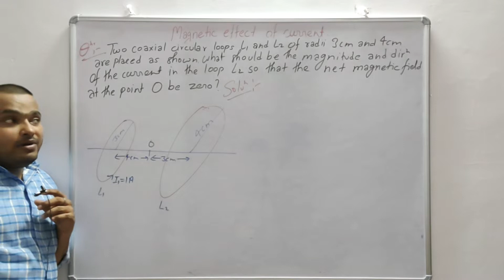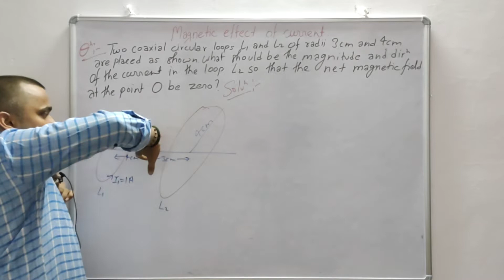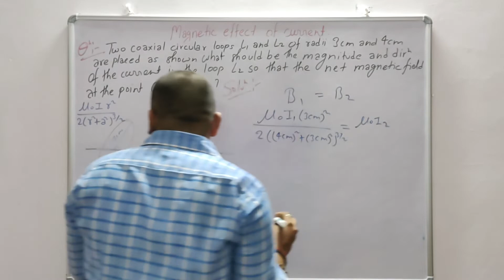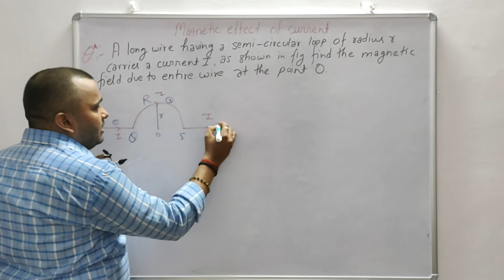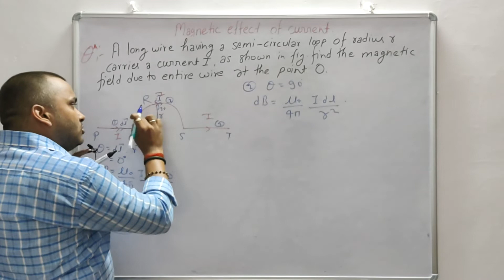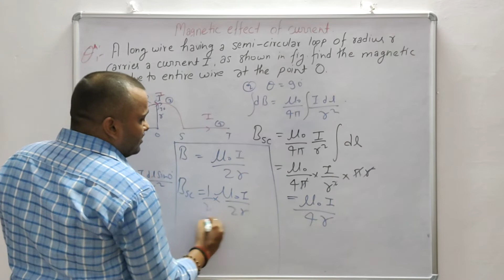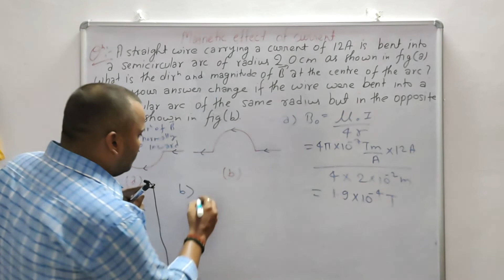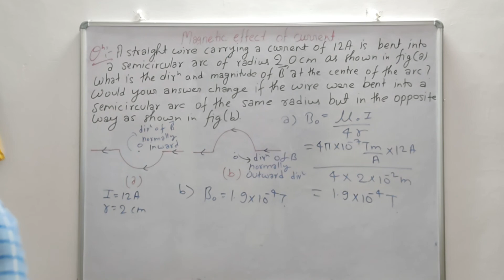Numericals related to Magnetic field at the centre of circular loop & at an axial point Part 3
Numericals related to Magnetic field at the centre of circular loop & at an axial point of a circular loop Part 2 || Magnetic effect of current.